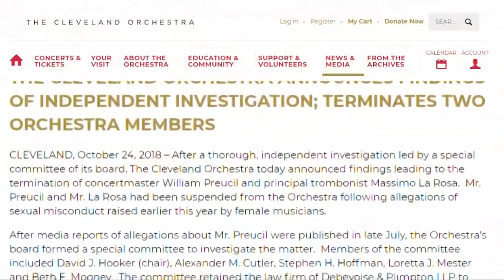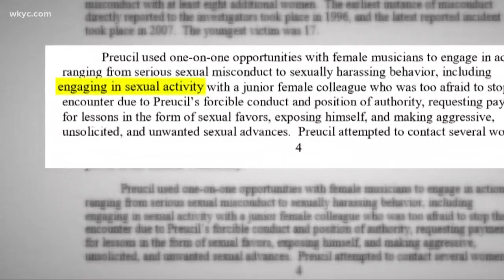Cleveland Orchestra fires concertmaster, principal trombonist after sexual misconduct investigation